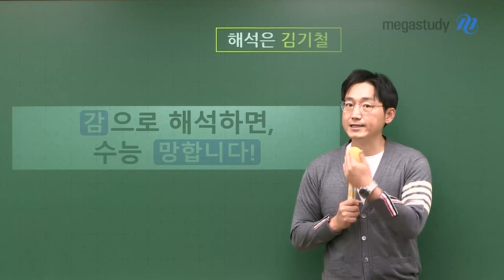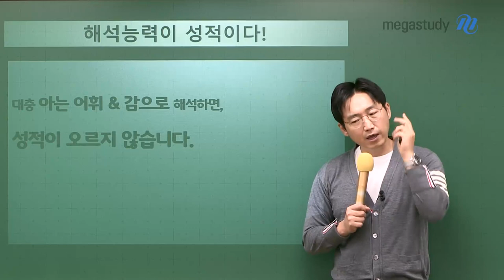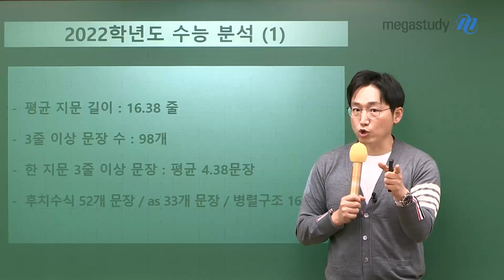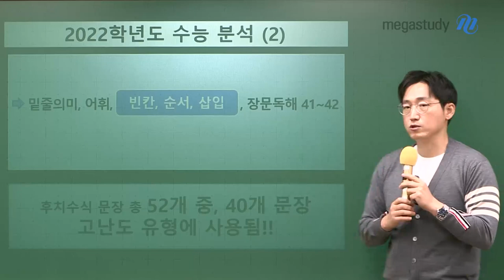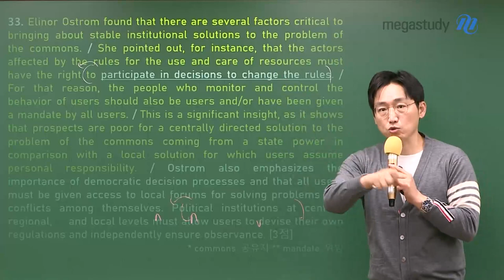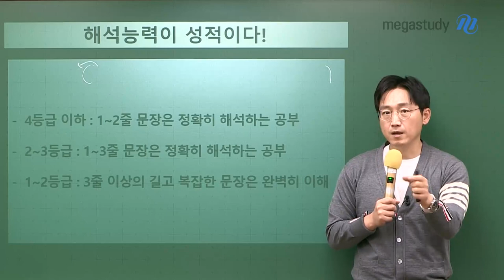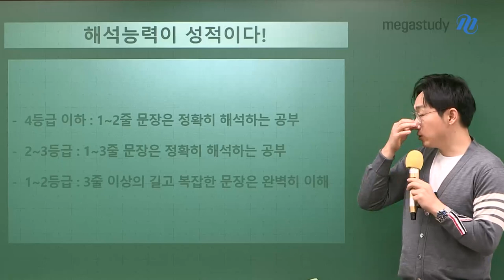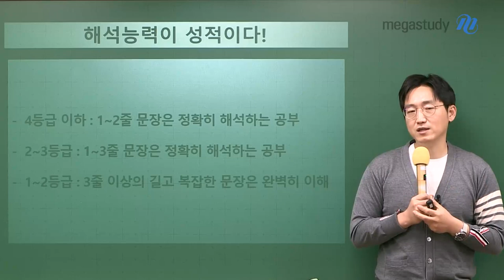[메가스터디] 영어 김기철쌤 - 감으로 해석하면, 수능 망합니다.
2022학년도 불수능, 작년과 재작년과 비교해보아도 어려웠던 영어
결론적으로 가장 중요한 건, ‘해석력’입니다.

# 해석 능력이 성적이다!
- 대충 아는 어휘 & 감으로 해석하면, 성적이 오르지 않습니다.

# 2022학년도 수능 분석
①
- 평균 지문 길이: 16.38줄
- 3줄 이상 문장 수: 98개
- 한 지문 3줄 이상 문장: 평균 4.38문장
- 후치수식 52개 / as 33개 / 병렬구조 164개

②
- 밑줄 의미, 어휘, 빈칸/순서/삽입, 장문독해 41~42번
→ ★후치 수식 문장 총 52개 중, 40개 문장이 고난도 유형에 사용됨★
# 실제 지문을 통해 ‘해석력의 중요성(후치 수식)’ 확인해보기

# 추천 공부 방향
- 4등급 이하: 1~2줄 문장은 정확히 해석하는 공부
- 2~3등급: 1~3줄 문장은 정확히 해석하는 공부
- 1~2등급: 3줄 이상의 길고 복잡한 문장은 완벽히 이해